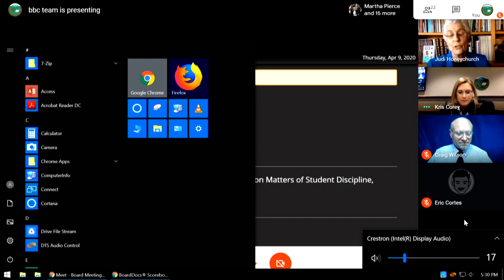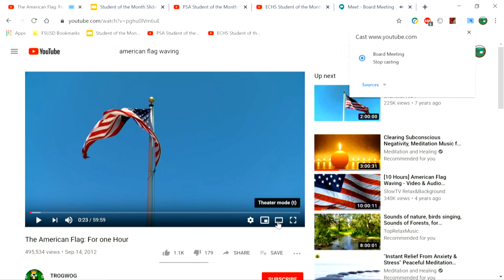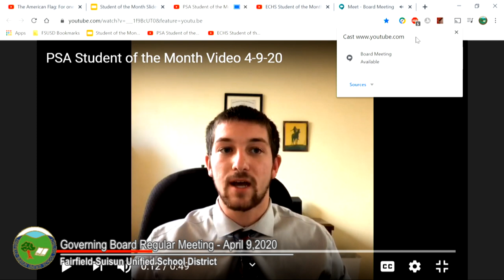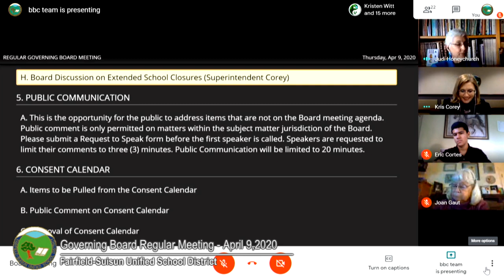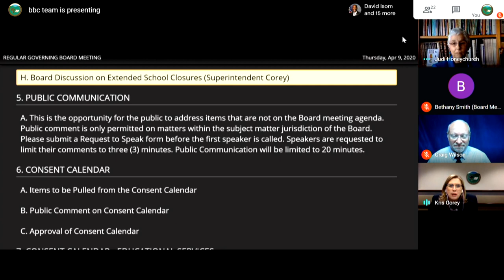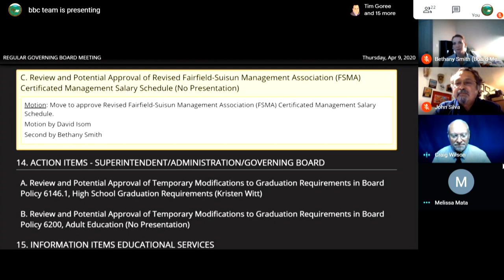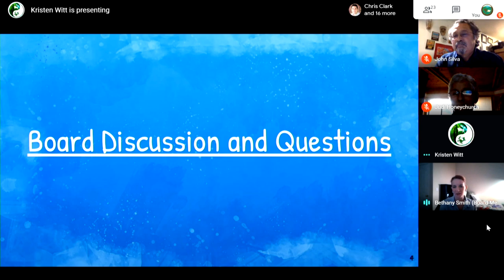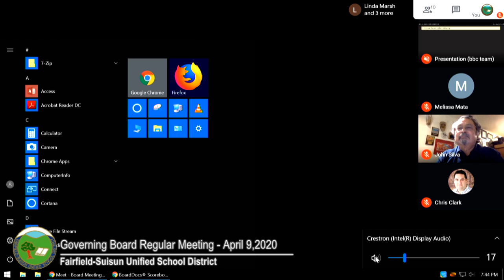Governing Board Regular Meeting - April 9, 2020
Fairfield-Suisun Unified School District Governing Board regular meeting for April 9, 2020